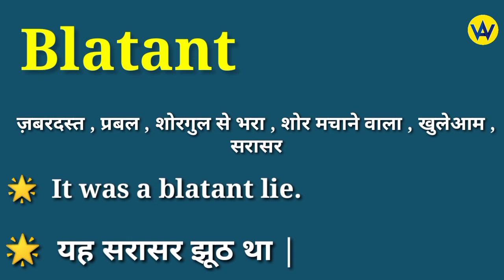Blatant meaning in hindi | Blatant ka matlab kya hota hai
Hindi meaning of blatant
What does blatant means ?
Blatant ka hindi mein matlab jane
Know the hindi meaning of blatant